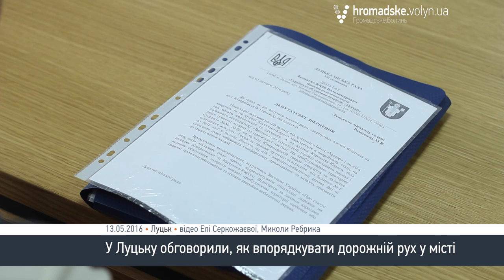У Луцьку вирішували, як впорядкувати дорожній рух у місті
У Луцьку відбулось громадське обговорення на тему, яким чином впорядкувати дорожній рух у місті. Зустріч відбулася у четвер, 12 травня.

 В ній взяли участь громадські активісти, представники патрульної поліції Луцька та місцевої влади. Говорили про відповідність розміщення дорожніх знаків та розмітки, дії влади щодо вирішення проблем з паркуванням автомобілів, неякісне та несвоєчасне встановлення тимчасових дорожніх знаків тощо.

«В грудні 2013 року міський голова видав розпорядження про забезпечення снігоочистки вулично-дорожньої мережі Луцька. Знаки були розставлені в Луцьку для того, щоб зимою, коли був снігопад, можна було почистити наше місто від снігу. Прийшла весна, 31 березня виходить інше розпорядження, знову ж таки, тому самому комунальному підприємству, демонтувати дорожні знаки та таблички до них. Пройшов рік і протягом цього часу знаки не були демонтовані. Потім це питання піднялося і частину знаків демонтували. Але не можуть знаки з’являтися і зникати, тому що це приводить до аварійності. Є певні правила гри. Повинні знаки з’являтися таким чином, щоб водій міг звикнути до нього. Також немає публічної інформації. Хто знає, звідки, які знаки, з’являються та зникають?», - зазначив громадський активіст Сергій Шараєвський.

В свою чергу член виконавчого комітету Луцької міської ради Олег Бондарук зауважив, що деякі дорожні знаки засліплюють водіям очі. «Пропоную із завтрішнього-післязавтрішнього дня закуповлювати знаки кращої якості. Треба звернути на це увагу», - зазначив він.

Також Олег Бондарук звернувся з проханням закупити відеореєстратори для патрульної поліції в рамках програми «Безпечне місто». На його думку, це дасть змогу наповнити місцевий бюджет через сплату штрафів.

 Працівник патрульної поліції Олександр Грицюк запропонував розширити мережу відеоспостереження у місті та підключити до неї заправки.

«Я пропоную розбити усі ваші пропозиції. Організувати зустріч, до якої ми підготуємося. Частина пропозицій, які можна виконати вже, тобто тиждень-два. Також є питання, які не можна вирішити. Я поясню чому», - підсумував заступник Луцького міського голови Сергій Григоренко.